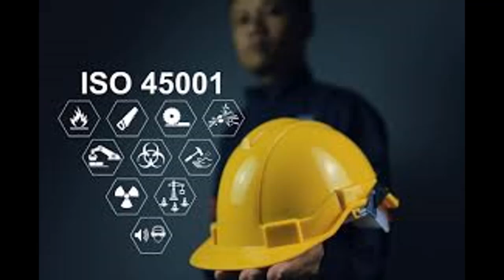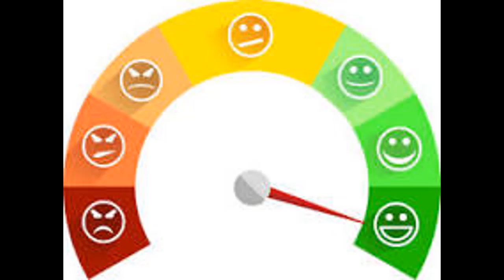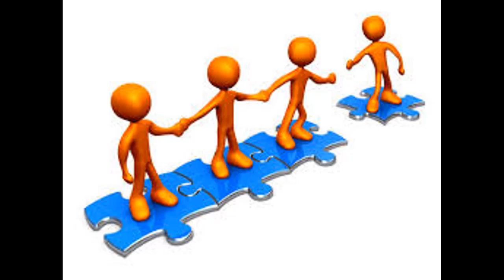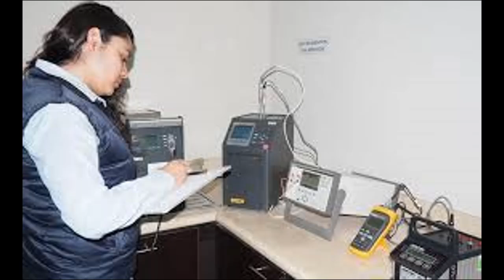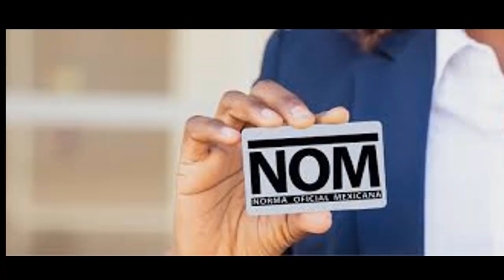Normalización - Metrología 1D - Ingeniería Mecatrónica